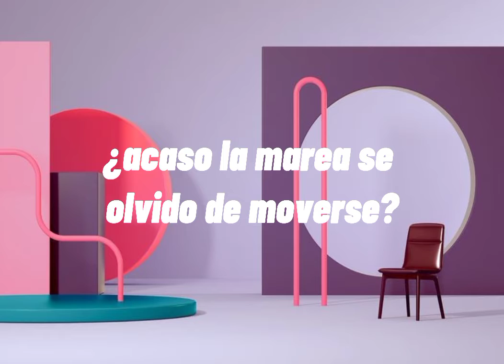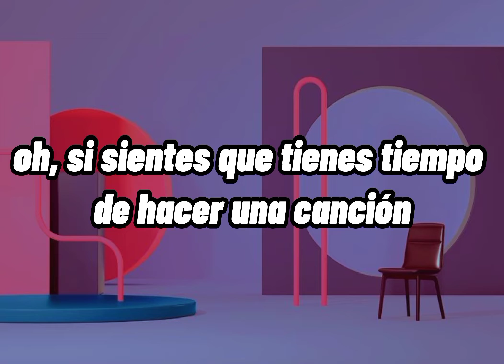TØP - Saturday - Sub español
ahora si, me despido :D

Lyrics:

Slow down on Monday
Not a sound on Wednesday (yeah)
Might get loud (ayy) on Friday
But on Saturday, Saturday, Saturday
We paint the town

Lose my sense a time or two
Weeks feel like days
Medicate in the afternoon
And I just want to know
Have you lost your footing, too?
I just pray that I'm not losing you

Catch me floating circles in my fishbowl
Keep things fresh
She said that I should change my clothes
I exaggerate the life we used to know, oh, oh

Ooh, you're good
These are my dancing shoes
Ooh, you're good
Thought I would dance with you

Life moves slow on the ocean floor (feeling great)
I can't feel the waves anymore
Did the tide forget to move?

Keep things fresh
I exaggerate the life we used to know, oh, yeah

Working on music?
Yeah
I'll just to go to bed, I'm tired
I wanna watch "Friends" with you
Oh, if you feel like you have time to do a song or you're inspired
You should just go for it

Not a sound on Wednesday

We paint, paint
Might get loud on Friday
But on Saturday, Saturday,